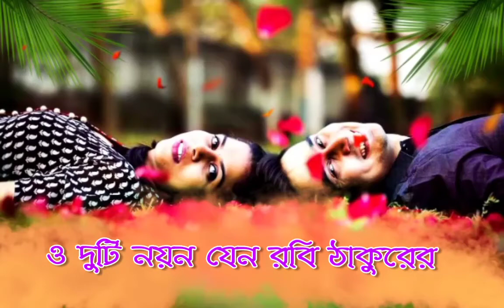O Duti noyon jeno robi Thakur moto status video / Rabindranath status video ☺️😍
30 second whatsapp status
whatsapp video
whatsapp status
30 second status
30 sec status video
status video
30 second
30 second video
30 second sad status video emotional
30 second love video
30 second sad video
30 second love video
Whatsapp status video
30s cute love whatsapp status
story video
30 second whatsapp
30 second story video
30 sec video story whatsapp status with lyrics
whatsapp videos
WhatsApp status
30 seconds video,
love status,
whatsapp video 30 sec,
whatsapp status 2020,
30 sec whatsapp status,
status,
sad status,
whatsapp status,
new romantic whatsapp status video 2020,
romantic whatsapp status,whatsapp video status,
video status,
the best romantic love special whatsapp status video,
whatsapp status,
attitude status,
attitude,
whatsapp sad video,whatsapp love video,
whatsapp punjabi love status,